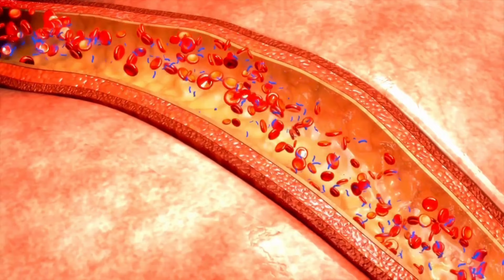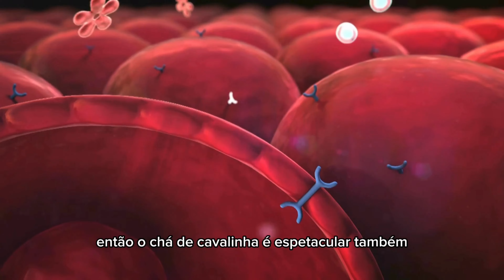4 Produtos que vão mudar sua Vida / MOROSIL, FENO GREGO, TRIBULUS, CAVALINHA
4 Produtos que vão mudar sua Vida
4 produtos que vão mudar sua vida, e das pessoas que você mais ama!

Assista o vídeo até o final, e saiba todos esses produtos que vão transformar sua qualidade de vida e bem estar, em outro nível!

NÃO SABE ONDE ENCONTRAR PRODUTOS NATURAIS DE QUALIDADE?